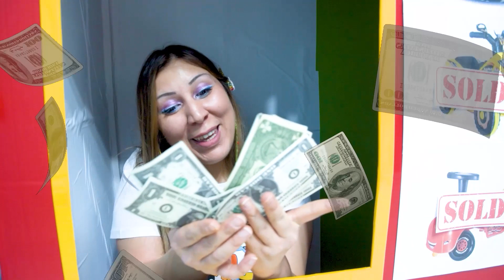The Genie Can Fix It - The BEST Imaginative Story For Kids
Several accidents happen when a policeman, a beach adventurer, and a Lightening Mcqueen fan buy cars, drive them fast, and get into accidents! Saifo the mechanic is stumbled when he had to bring and fix all those cars together. BUT, there is a bright side to each situation.
Luckily, he found the magic lamp and the genie helps him to finish the job.
Let's see how this exciting story turns out to be with Saifo's stories for children.